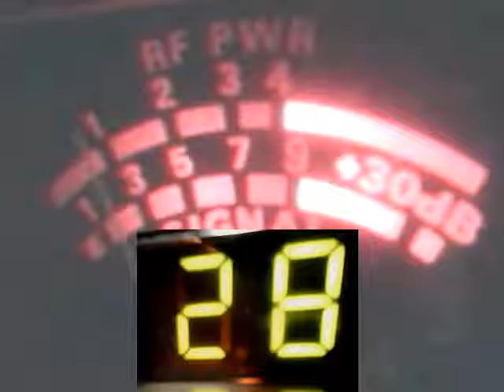Audioman288 & LITTLE BOY BLUE